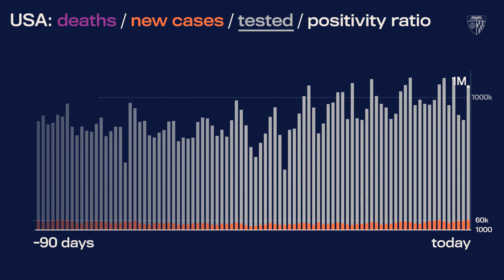JHU’s Daily COVID-19 Data in Motion: Oct. 23, 2020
Video highlights of COVID-19 data trends as of October 23, 2020.